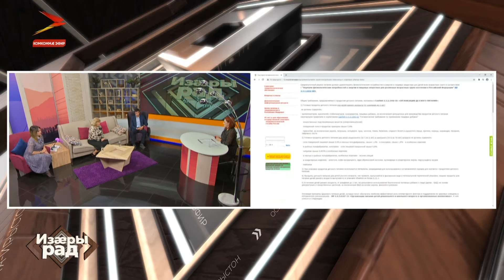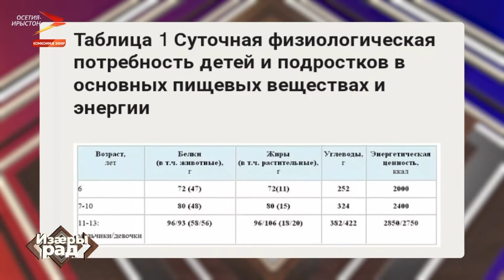1-æм сентябрæй фæстæмæ алы сывæллонæн дæр раттынц хъарм хæринаг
Фæстаг бонты фæуазал æмæ нæ ныр алкæй дæр дзæвгар арæхдæр фенæн ис тæвд цай кæнæ къофийы агуывзæимæ. Уыимæ куыд уынджы, афтæ хæдзары æмæ куысты дæр. Ам та мæ зæрдыл æрлæууыдысты студенттæ æмæ скъоладзаутæ.
Хъармгæнæг сезон нæма райдыдта, кълæсты цавæр температурæ ис, уый нæ зонæм. Фæлæ бæлвырд у иу хъуыддаг.
1-æм сентябрæй фæстæмæ алы сывæллонæн дæр раттынц хъарм хæринаг.
Цы йæм хауы, чи цæттæ кæны хъарм хæринаг, цавæр хойрæгтæй конд сты? Ууыл ныхас уыдзæн абоны изæры рады дæр.

Æрæджы айхъуыст хъуысынгæнинаг, горæты интернаттæй иуы 4 сывæллоны сæ хæрæндоны цæмæйдæр фæхъæстæ сты æмæ рынчындонмæ бахаудысты. Хъуыддаг бæрæг кодтой прокуратурæй кусджытæ.
Мы рядом в:
ok.ru/irystontv